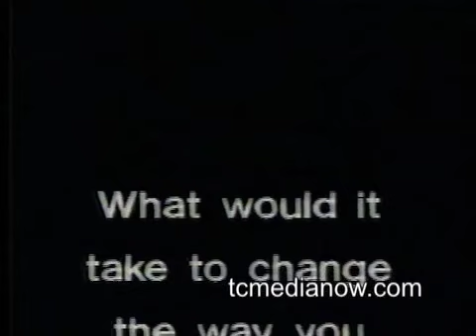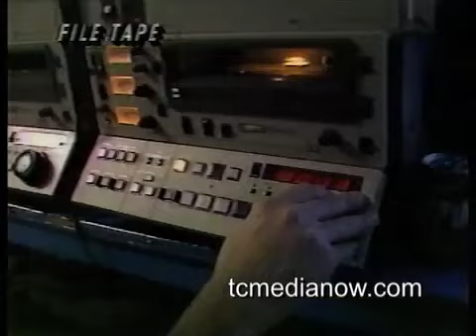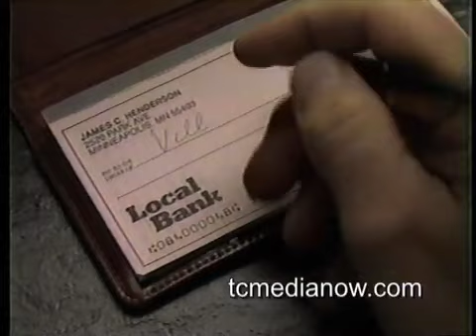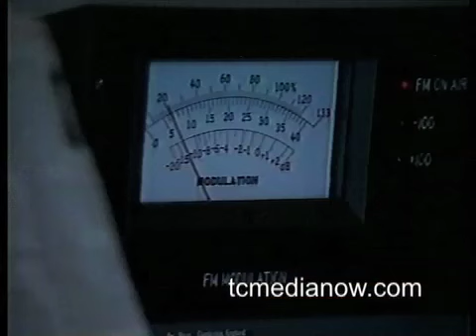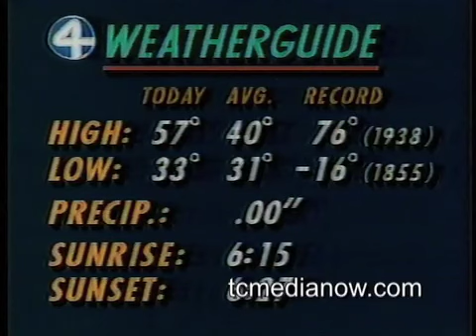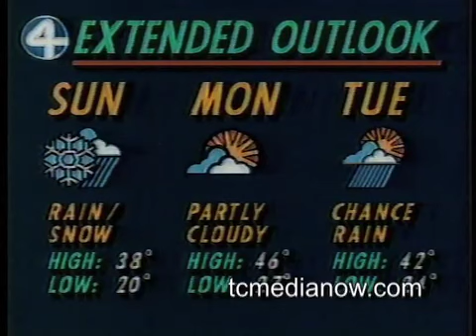WCCO-TV 6pm Report from March 21, 1985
Don Shelby, Debbie Ely, Mike Fairbourne, and Ralph Jon Fritz bring all the days news on WCCO-TV on this 6pm Report from March 21, 1985. For more Twin Cities newscasts from the past go